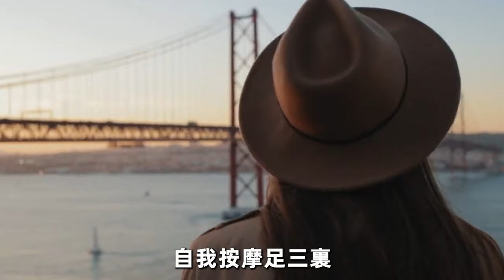104歲國醫大師臨終饋贈：每天按摩這處5分鐘，健康活過100歲不成問題|三味書屋